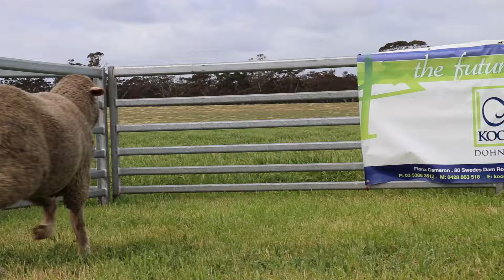Lot 72 KDS203856 Video